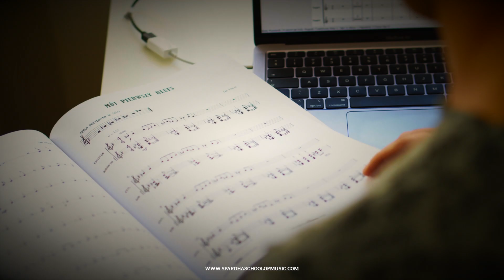Master the art of Piano Playing | Spardha School of Music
ABOUT SPARDHA SCHOOL OF MUSIC -
Spardha School of Music is a One-Stop-Solution for providing quality trainings, workshops & personalized guidance in guitar, keyboard, vocals and drums in a very convenient & accessible manner.
We offer a high quality local yet nationally integrated platform where anyone & everyone can conveniently participate & learn new skills or groom their talent or skill in diverse fields or areas & showcase their talent or skill to the outside world.